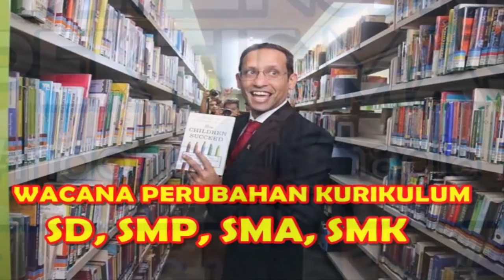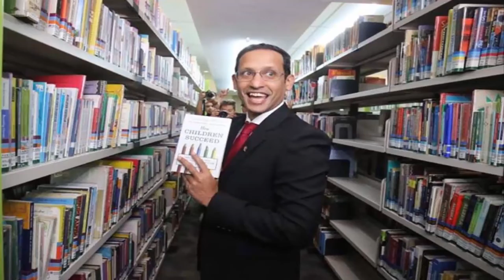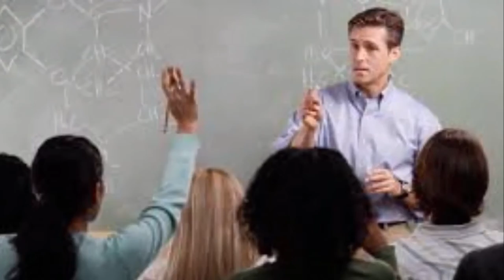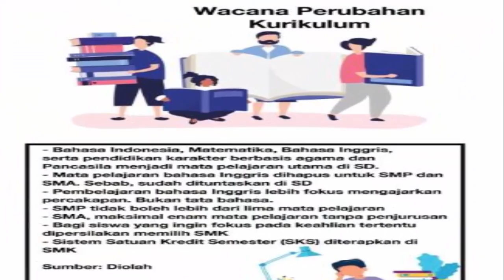NADIEM MAKARIM BERWACANA MENGUBAH KURIKULUM UNTUK MENYELESAIKAN MASALAH PENDIDIKAN TANAH AIR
Kurikulum pendidikan di tanah air nampaknya bakal berubah lagi.
Hal itu terungkap saat Menteri Pendidikan dan Kebudayaan (Mendikbud) Nadiem Makarim mengundang sejumlah organisasi guru ke kantornya. Dia ingin mendengar cerita dan solusi masalah pendidikan tanah air dari para guru. Dalam pertemuan pada 4 November itulah muncul wacana mengubah kurikulum. Ketua Umum Ikatan Guru Indonesia Muhammad Ramli Rahim ikut hadir dan berdiskusi dalam acara itu.